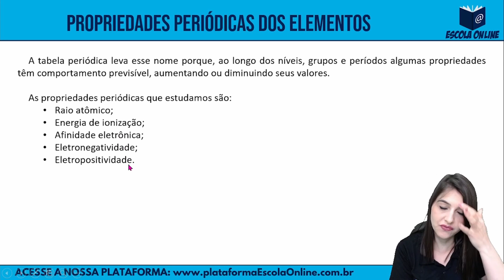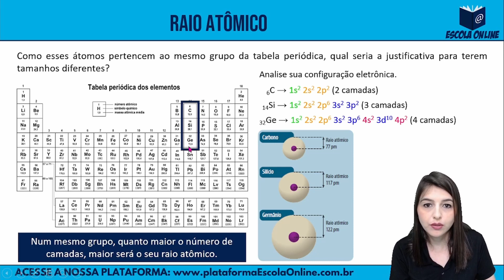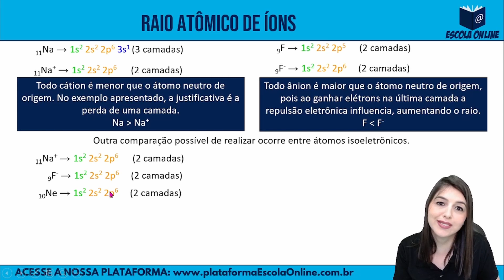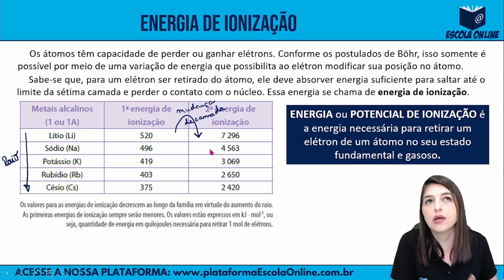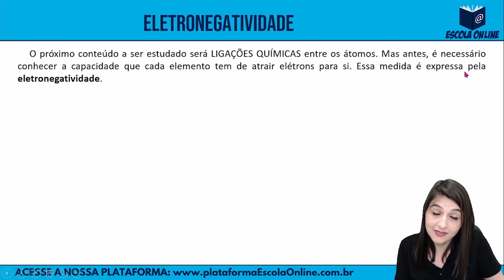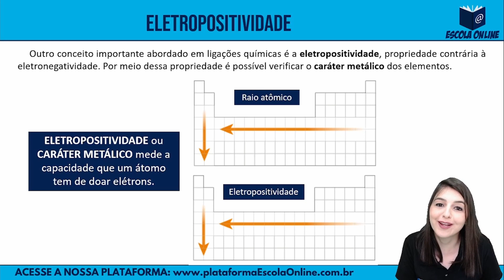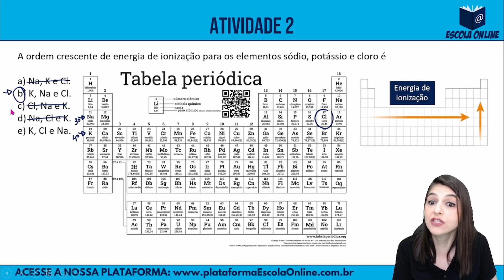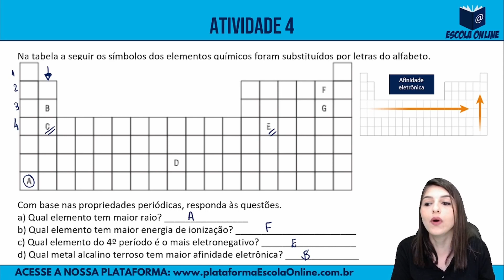Resolução das atividades do PET 2021 | 1º ano EM | Volume 3 | Semana 1 | Química | Prof. Simone